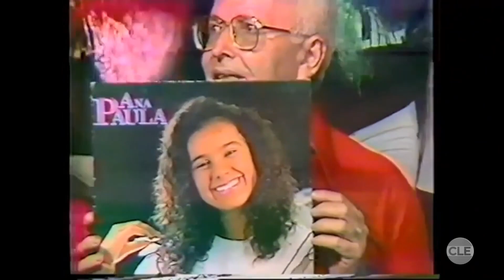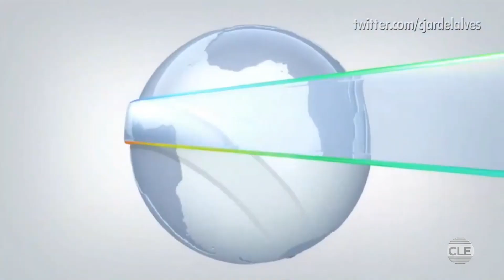A HISTÓRIA DA TV CIDADE FORTALEZA